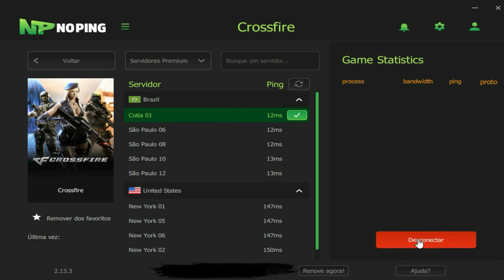CrossFire | 22KILLS com o KIT-Besta de Titânio💙